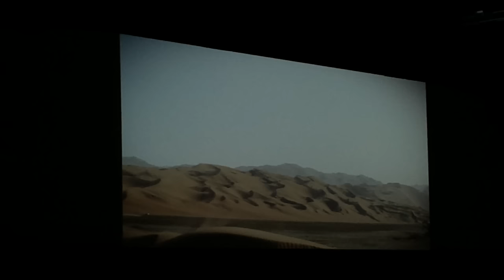Star Wars Celebration - The Force Awakens Teaser #2 Audience Reactions!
the crowd goes WILD at Star Wars Celebration!

JJ Abrams and Kathleen Kennedy present the new teaser for THE FORCE AWAKENS twice!